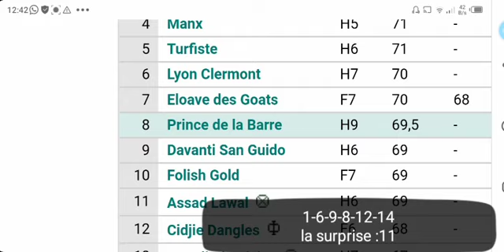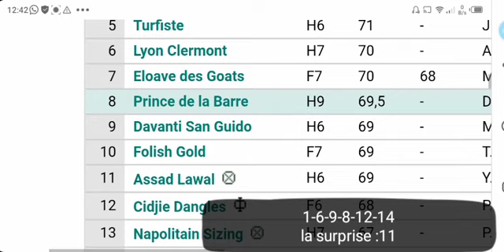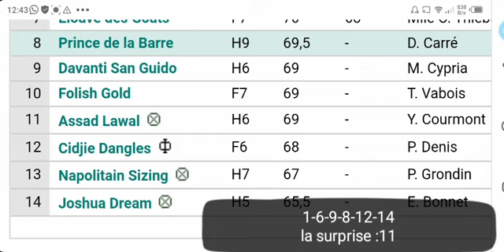تحليل الكانتي عشية الجمعة 30 أبريل AUTEUIL